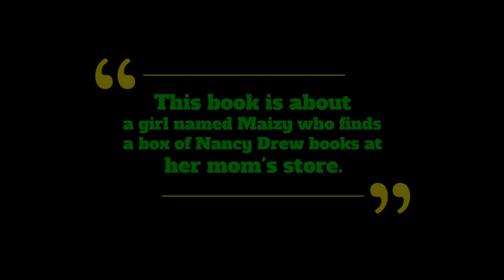Sisterhood of Sleuths book trailer by Bella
This video was created by Bella as part of a Design Thinking project led by teacher librarian Marnie Steele. The students read advance copies of Sisterhood of Sleuths and met with me, the author, as their client to discuss the objectives of a book trailer. The students then created their own book trailers, the results of which you can see here. They did a wonderful job!